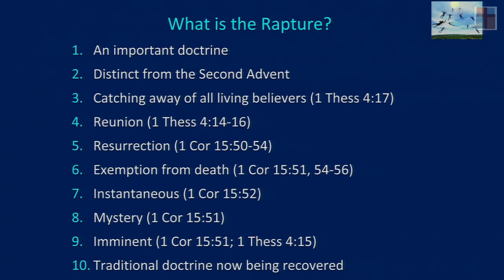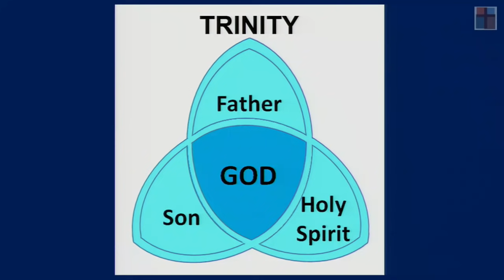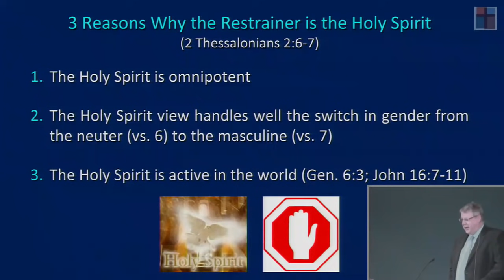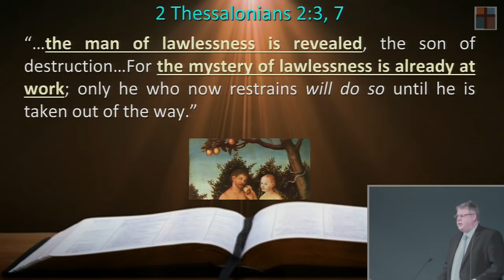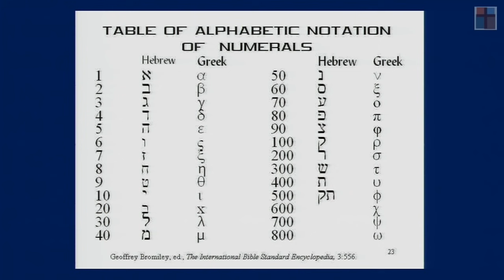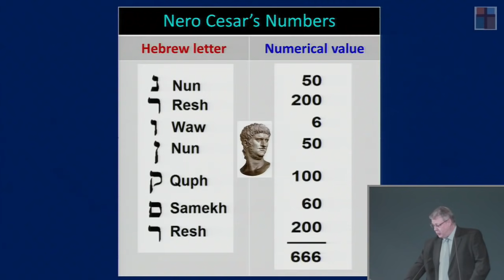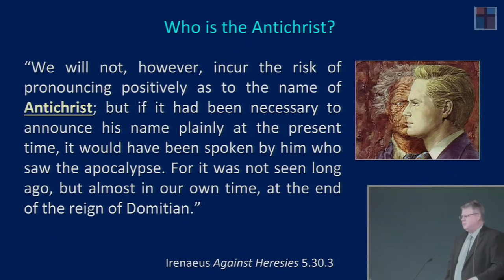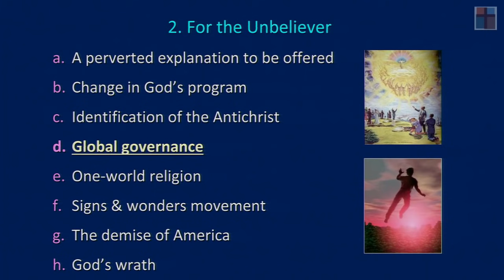Rapture Sermon Series 59. One Second After the Rapture, Pt. 3. Revelation 13:16-18. Dr. Andy Woods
The Rapture 059 - “One Second After the Rapture, Pt 3,” August 15, 2021. Dr. Andy Woods, Sr. Pastor.